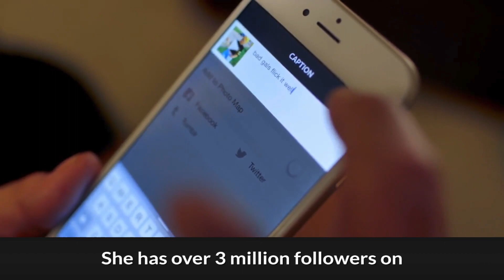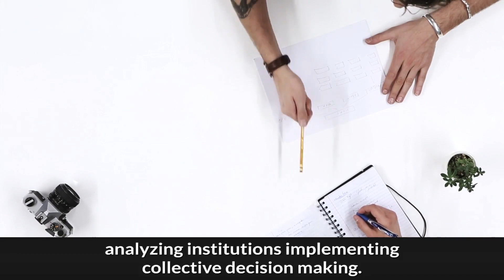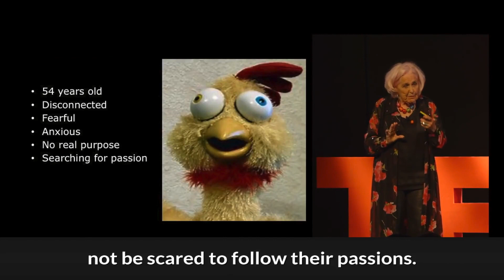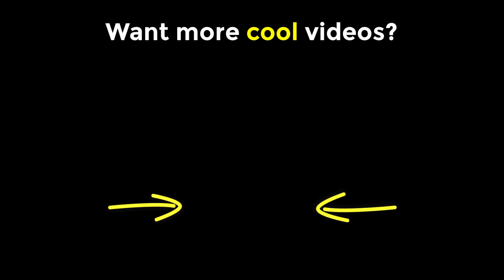10 Grandparents You Won't Believe Exist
Here's 10 grandparents you won't believe exist. Grandparents are the best and seem to share so much love and joy into the world. Most of the time they are a little less mobile and unwilling to try different things but not with the grandparents that we have compiled.

Lena Salmi, a 61 year old lady from Poland Helsinki thought it would be a great idea to take up skateboarding at the age of 57. She took up skateboarding to live a healthier life than she was and thought that her bike would be stolen so the best alternative is a skateboard.

She heard there was a project in Uganda to get a skate park and she had to get involved and currently they are working on getting another skate park in northern Uganda. She’s even enrolled in the skating classes to keep up with everyone else.

The talents don’t stop there with her also taking up spray painting and gymnastics

Send us your video links via email and we'll put them in our compilations!